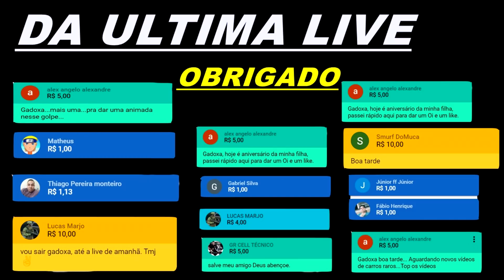GTA V ONLINE COMO GANHAR 500 MIL EM 5 MINUTOS DINHEIRO RÁPIDO SUPER FÁCIL DICAS PARA INICIANTES!